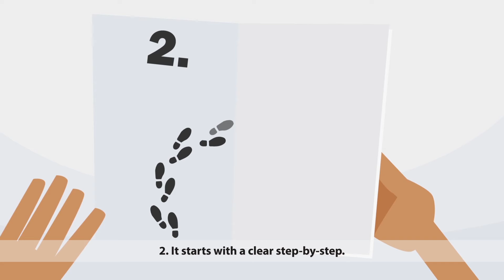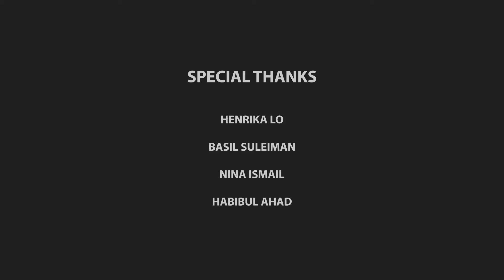Talking therapies - get help with IAPT: English with English subtitles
If you're feeling anxious or depressed, with feelings of tiredness or hopelessness, tell someone how you feel.

This film is available in five languages, Arabic, English, Bengali, Mandarin and Urdu.

This film is aimed at raising awareness of talking therapies amongst BAME communities.  Talking therapies are commonly provided by IAPT (Improving Access to Psychological Therapies) services and address anxiety disorders and depression.

This film was developed by Ziggy’s Wish Ltd, with support from clinicians and community members from across Greater Manchester.